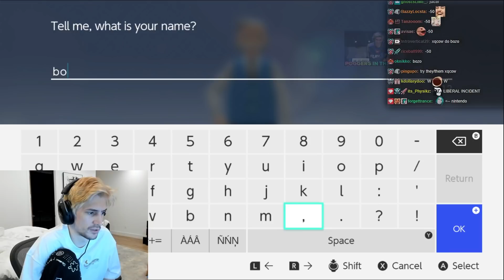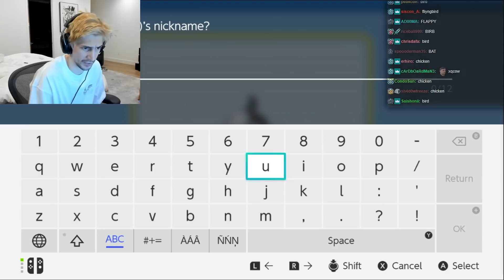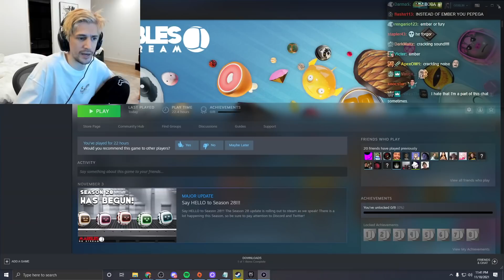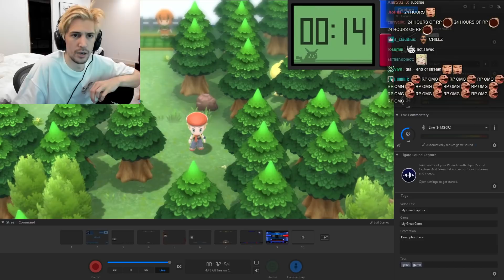xQc Plays Pokémon Brilliant Diamond with Chat!